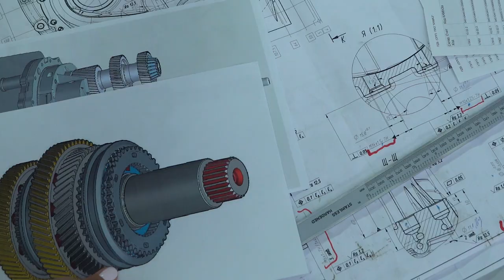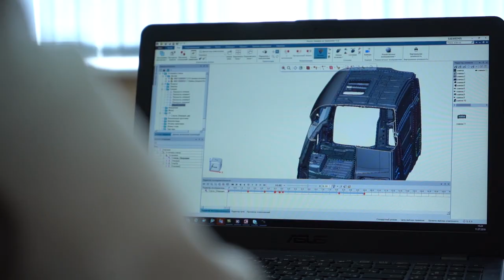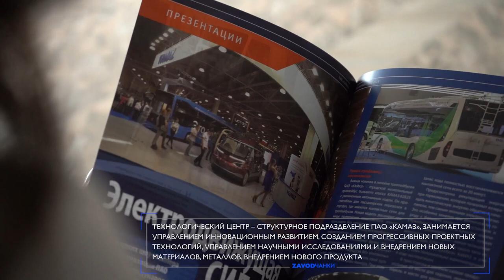ZAVODчанки #56: Гузель Сафина. Технологический центр «КАМАЗа»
Гузель Сафина работает на "КАМАЗе"с 2017 года. Она устроилась в компанию, ещё будучи студенткой.

В настоящее время девушка уже окончила обучение, получив красный диплом, но не остановилась на этом и пошла дальше в магистратуру.

Гузель трудится в Технологическом центре "КАМАЗа" в группе моделирования сборки.

В свободное от работы время любит читать и изучает иностранные языки.